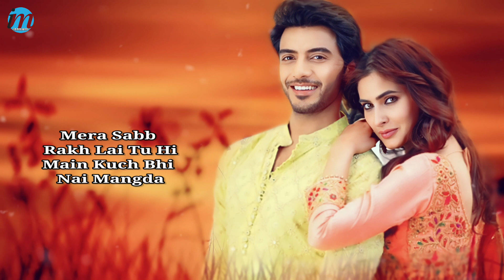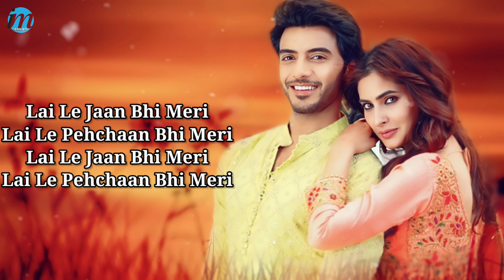Ishq Mangda (LYRICS) - Udit Narayan | Karishma Sharma, Vikram C | Shameer T, Priyanka B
Ishq Mangda Lyrics by Udit Narayan featuring Vikram Singh Chauhan & Karishma Sharma is a newly released Hindi song music also given by Shameer Tandon. Ishq Mangda lyrics are written by Priyanka R Bala. The music video was published by Zee Music Company.

Ishq Mangda Song Details:
Song: Ishq Mangda
Singer(s): Udit Narayan
Musician(s): Shameer Tandon
Written by: Priyanka R Bala
Label(©): Zee Music Company
LYRICS:-👇

Ho Taaron Wali Raat Ve
Sun Maahi Tere Sath Ve
Ho Taaron Waali Raat Ve
Kol Behke Honiyan Bas
Teri Meri Baat Ve

Lai Le Jaan Bhi Meri
Lai Le Pehchan Bhi Meri
Lai Le Pehchan Vi Meri
Mera Sabb Rakh Lai Tu Hi
Main Kuch Bhi Nai Mangda

Main Taan Apne Hisse Da
Haaye Thoda Sa Ishq Mangda
Thoda Sa Ishqq Mangda

Ve Gall Teri Sari Manange
Je Dukheya Te Sar Vi Dabawaange
Ve Appan Dono Milke Chhota Sa
Sapno Da Ghar Banawange

Lai Le Pehchaan Bhi Meri

Ghar Hove Mere Rang Da
Aur Main Tere Rang Da

Main Taan Apne Hisse Da Haaye